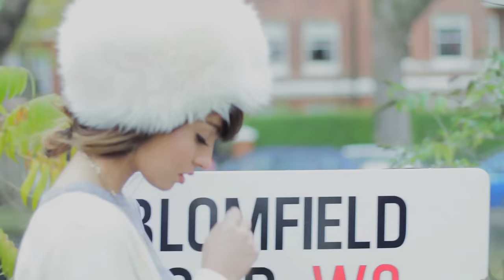Yasmin - 'On My Own' (Official Video)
Directors: Luke Monaghan and Emil Nava
Crew: James Barber, Craig
Stylist: Leeann Soki Mak
Make-up: Charlotte Hughes
Editor: Paul O'Reilly
Extra Production: James Lovick & Andrew Curtis